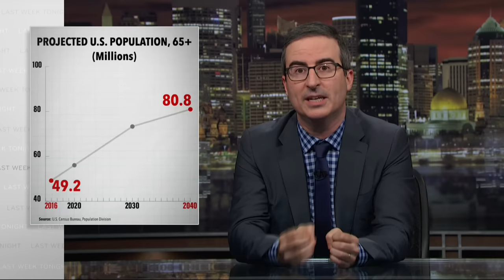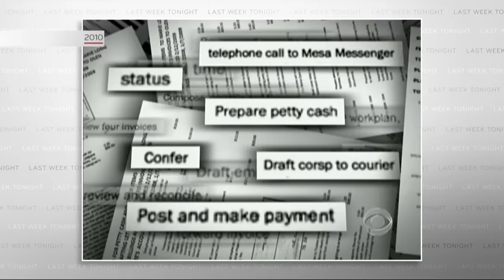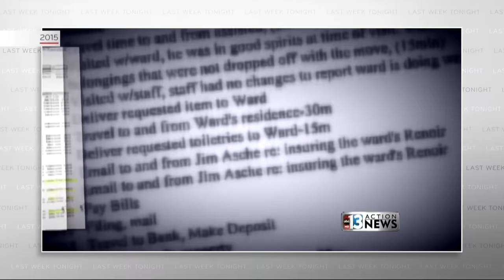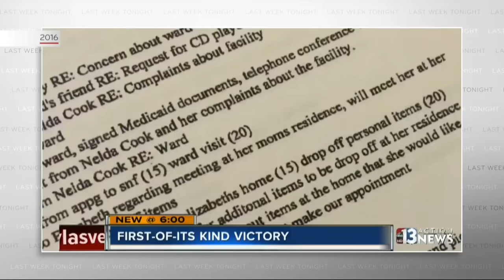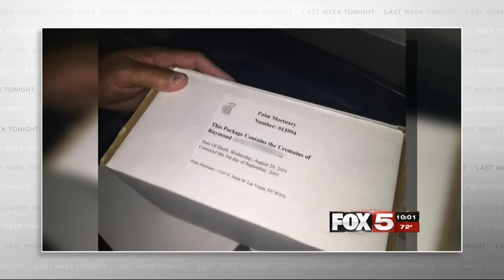Guardianship: Last Week Tonight with John Oliver (HBO)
It’s alarmingly easy for a total stranger to gain total control over the life of a senior citizen. We enlisted a group of celebrities to offer a warning about predatory behavior...in a legal guardian or a hippo.